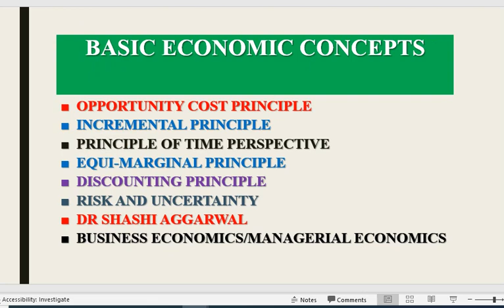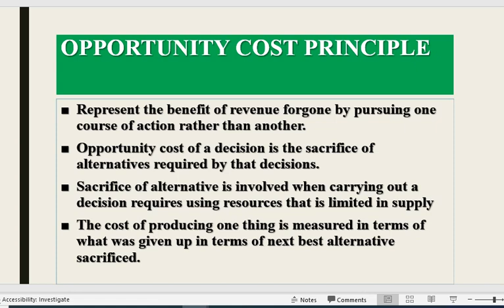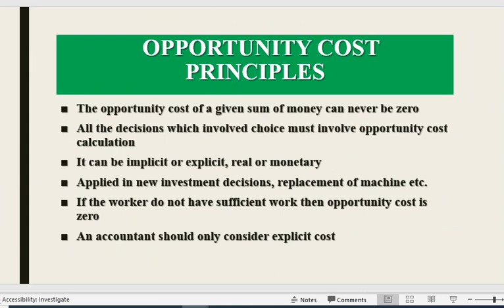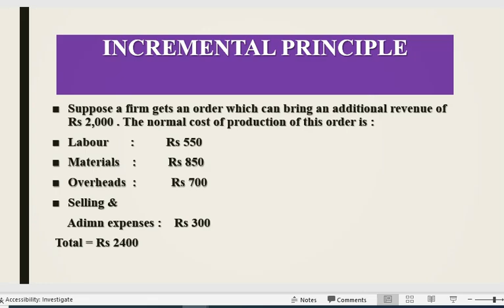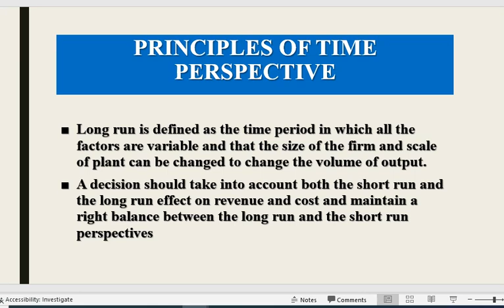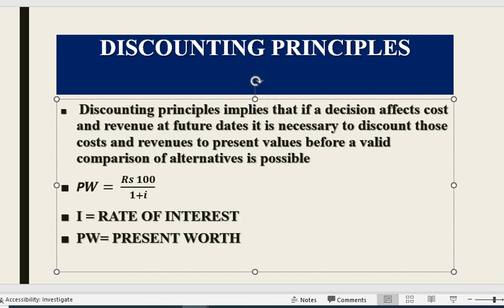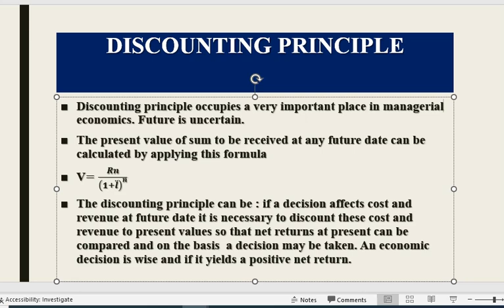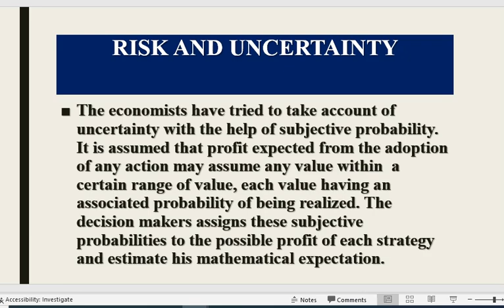BASIC ECONOMIC CONCEPTS